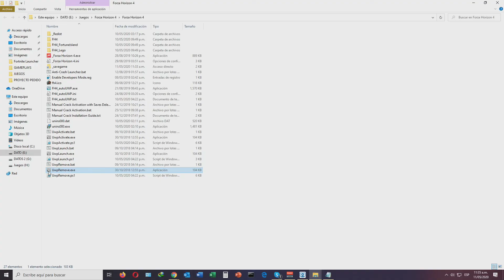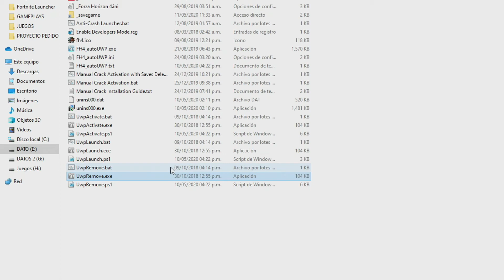Forza Horizon 4 PC NO INICIA - SOLUCIÓN (2020) ✔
En este video les muestro como solucioné el problema de Forza Horizon 4, cuando intenté iniciar, pero no abre en Windows 10, les muestro una solución muy practica después de haber probado sin éxito cerrar MSI Afterburner, cerrar procesos, dejar solo un Microsoft Visual, si lo anterior no les funcionó mira este video.